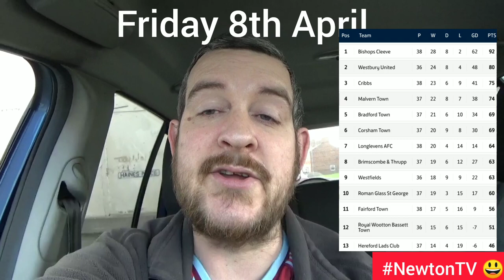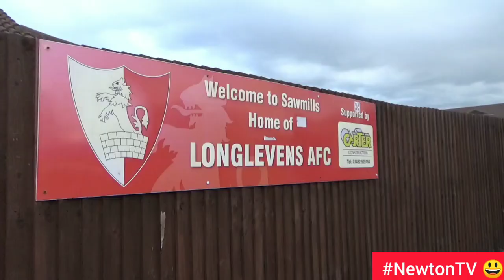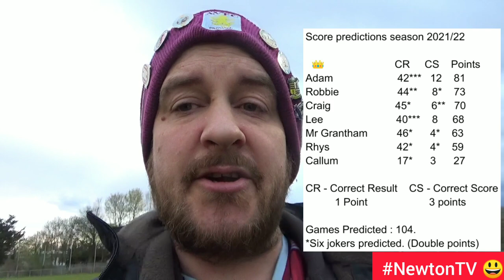Longlevens AFC v Cirencester Town Development // One Two With The Keeper! //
Friday 8th April.

The Saw Mills 🏟️ (7th Visit)

Hellenic League Supplementary Cup Round Two. 🏆

Longlevens AFC v Cirencester Town Development.

// One Two With The Keeper! //